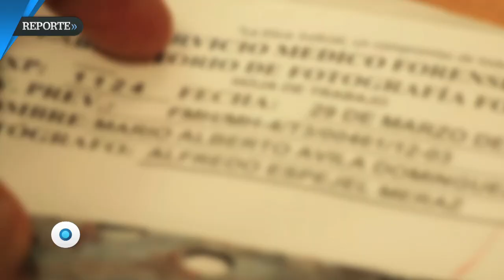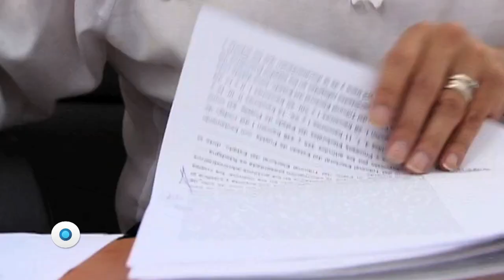El delito fantasma | Reporte Indigo 935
La tortura siempre va acompañada del silencio de las víctimas. La PGR sólo reconoce 86 averiguaciones contra funcionarios federales por este delito. El día de ayer en el Senado comenzó la discusión pública para analizar la iniciativa de Ley sobre la materia que envió el Ejecutivo federal